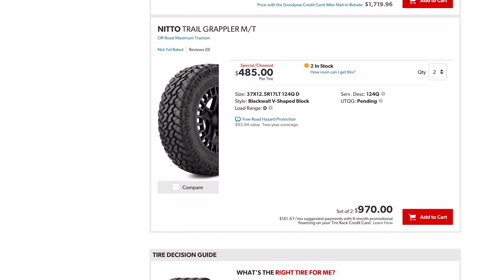True cost of running 37 inch tires on a 2nd gen Toyota Sequoia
The 2ndgenSequoia is so large it really NEEDS a 37 inch tire on there to not only complete the look but to allow it to actually offroad in more places. However, running 37 inch tires on that rig does come at a huge cost. Not only do you have to make sure you have the right clearance all around the vehicle but you also have to make sure the vehicle can move the tires under it’s own power with the proper gearing ratios.
Sadly, we haven’t done a regear on our rig yet due to $$ reasons but realistically it needs to get done because the car is such a slow pig.
If you only put 35 inch tires on your 2nd Generation Toyota Sequoia then you really don’t need to do any of the things I’ve listed as those tires will fit with no lift and no regear required. But the moment you get into the bigger stuff is where you’re going to have to add a whole bunch of supporting mods.